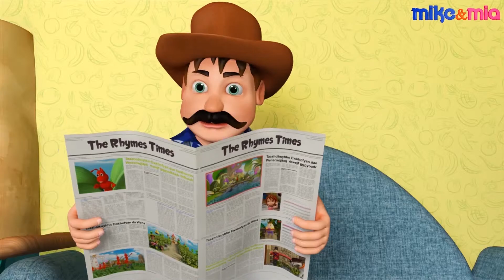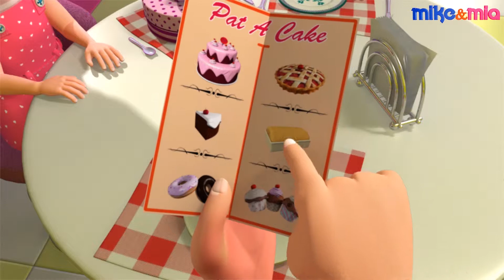టాప్ నర్సరీ రైమ్స్ ఫర్ టోడ్డ్లేర్స్ | Ten Little Puppies | Telugu Nursery Rhymes | Baby Songs Telugu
Hey Everyone!
Here is the Telugu version of Most Viewed Rhyme Ten little Puppies.

And we will soon be adding more Telugu Rhymes to our channel, So let us know which are your favourite Telugu Rhymes, in the comment section below.

1. Alphabet songs | Phonics Songs | ABC Song for children - 3D Animation Nursery Rhymes

2. తెలుగు నర్సరీ రైమ్స్ | Five Little Ducks Telugu Nursery Rhymes | పిల్లలు కోసం తెలుగు పాటలు

3. కోసం తెలుగు పాటలు | Rain Rain Go Away Telugu Nursery Rhymes | Baby Songs Telugu

4. కిడ్స్ కోసం తెలుగు సాంగ్స్ | Learn telugu Numbers | Telugu Nursery Rhymes | Baby Songs Telugu

5. తెలుగు నర్సరీ రైమ్స్ | Wheels on the Bus | Telugu Nursery Rhymes | Baby Songs Telugu